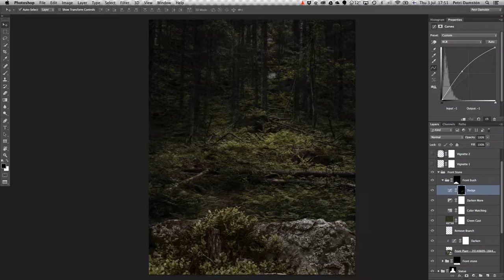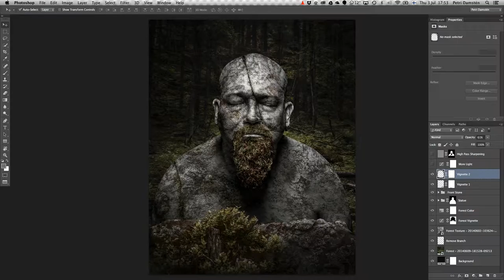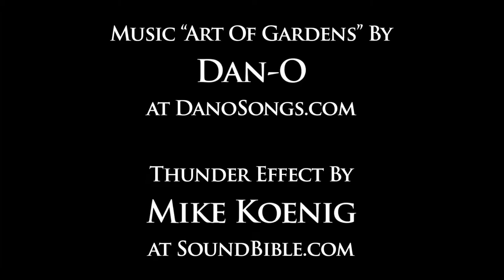Petrified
Photoshop video for the Petrified picture.